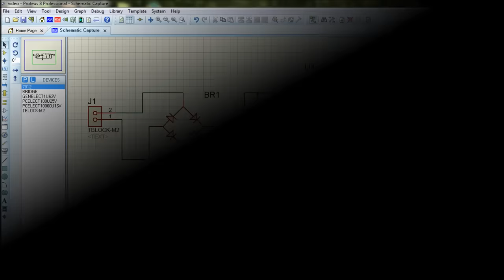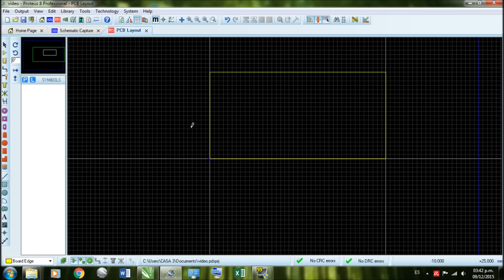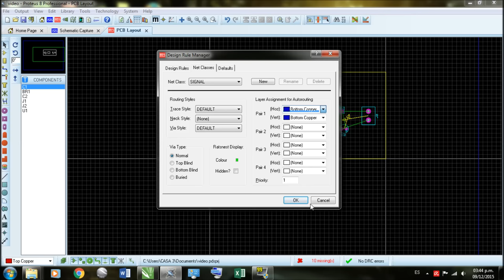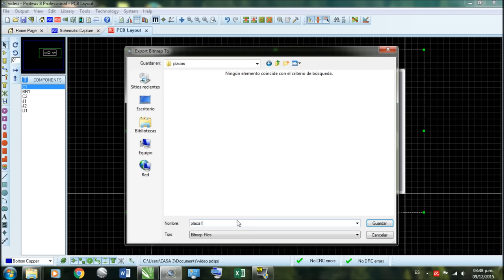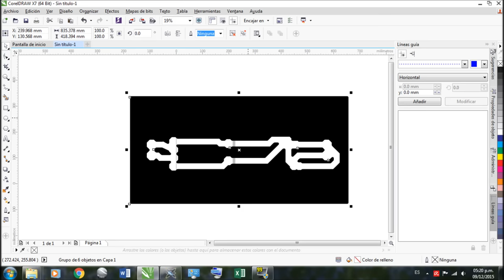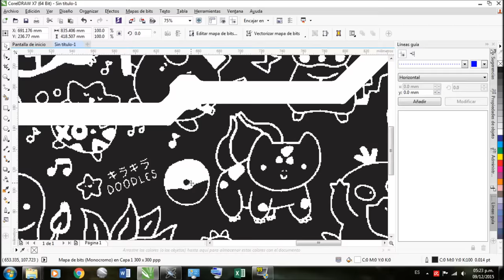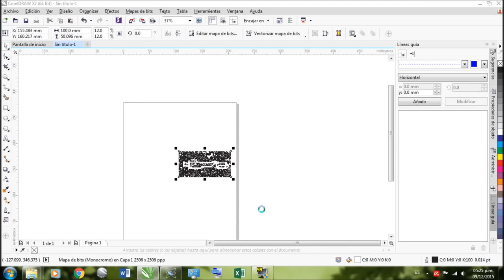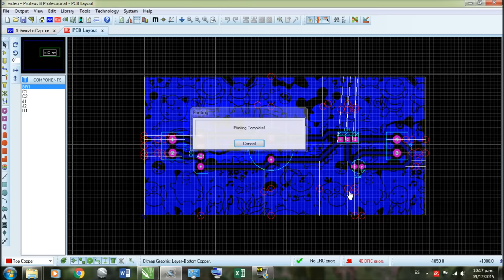Cómo hacer PCB con Diseños Originales [Circuitos Impresos]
Tutorial de como hacer placas de circuito impreso personalizadas (con muchos dibujos). Tiene algo de dificultad. Es recomendable que ya conozcan algo de impresión de placas para que no se les haga raro este tutorial. Si no conocen nada puede ser algo ilustrativo.

*-*-*-*-*-*-*-*-*（人･ω･)DONATIVOS|･ω･)ﾉ*-*-*-*-*-*-*-*-*-*-*-*